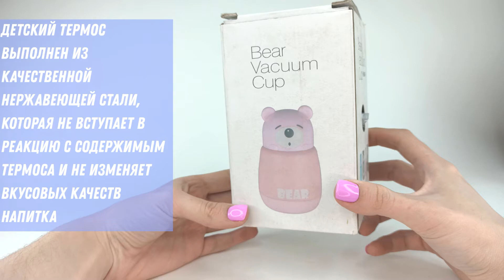Термос HAPPY 0,24л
Детский термос выполнен из качественной нержавеющей стали, которая не вступает в реакцию с содержимым термоса и не изменяет вкусовых качеств напитка. Двойная стенка из нержавеющей стали сохраняет температуру на срок до 6-ти часов. Вакуумный закручивающийся клапан предохраняет от проливаний. Цветное покрытие обеспечивает защиту от истирания корпуса. Данная модель термоса прочная, долговечная и в тоже время легкая. Так же сумка-термос приходится для прогулок с детьми на улице. Легко и просто моется.